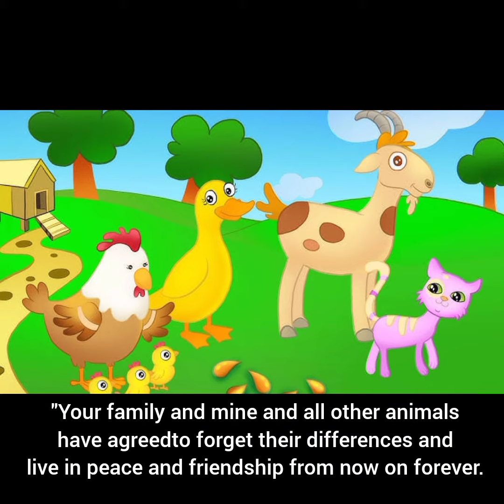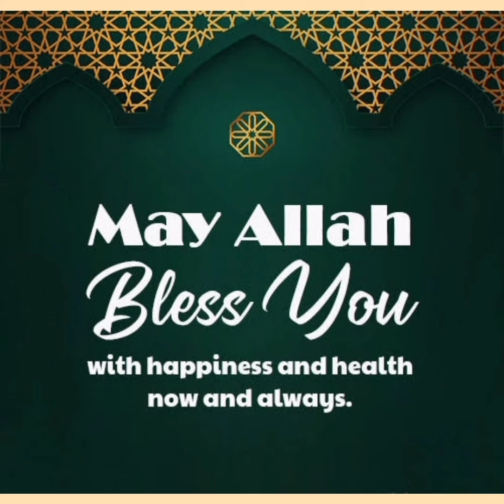Gentle Cock and Clever Fox story Morality is most important thing to be able a good idea for you.